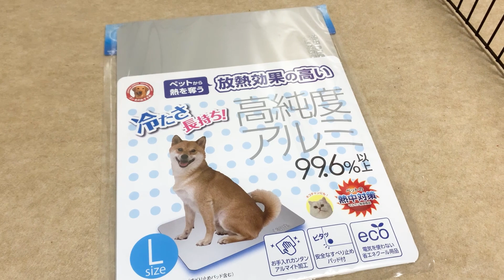【コーギー子犬】ひんやり生活はじめました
最近暑いですね！
ブンジロウも散歩から帰るとヘトヘトになっています。
犬は汗をかくことができないので体温を下げるのも大変！
ということで、ひんやり出来るシートを買ってきました。
なかなか ひんやりシートに乗れないブンジロウが可愛いです